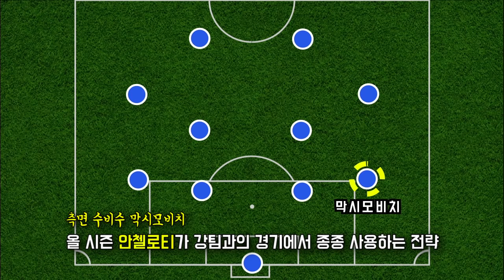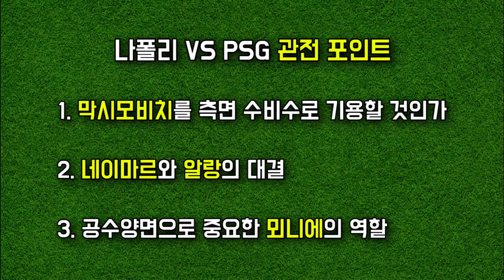[챔피언스리그 프리뷰] 나폴리 vs 파리 생제르망 : 네이마르와 알랑의 대결이 경기의 승패를 결정한다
1 나폴리가 막시모비치를 측면 수비수로 기용할 것인가
2 네이마르와 알랑의 대결에서 어떤 선수가 승리할 것인가
3 뫼니에가 공수양면으로 좋은 활약을 보여줄 수 있을 것인가